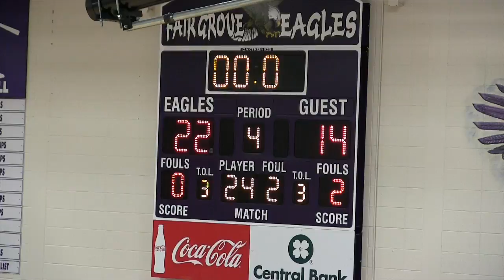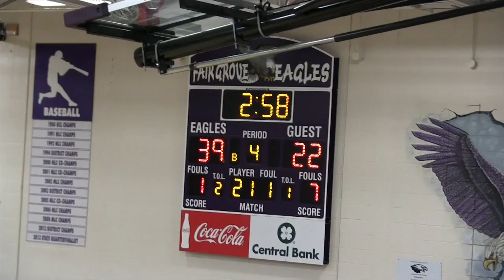Clever BBB 2017 District I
Bluejays overcome Tigers "Slowdown" tactics for Class 3 District 11 round one win